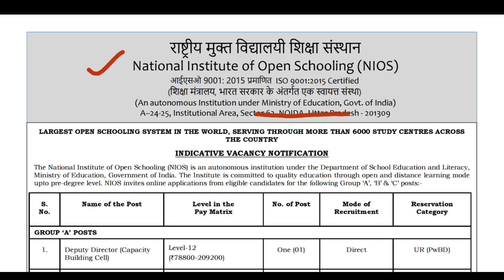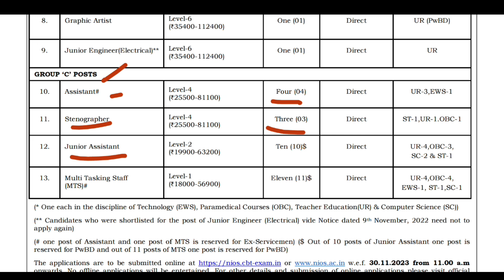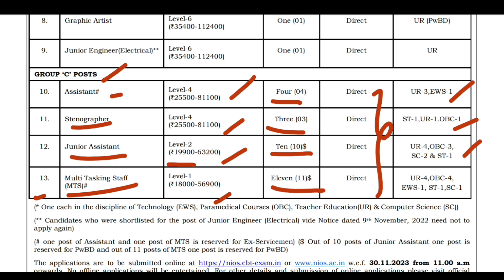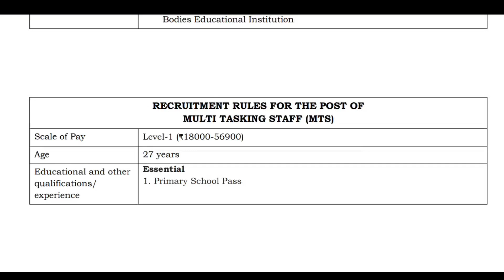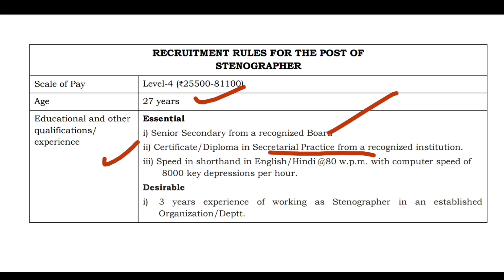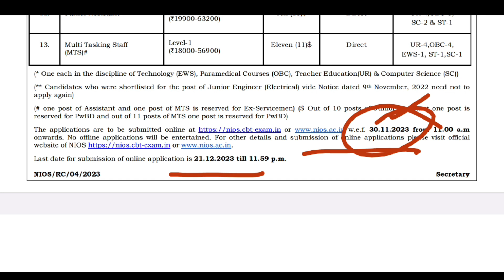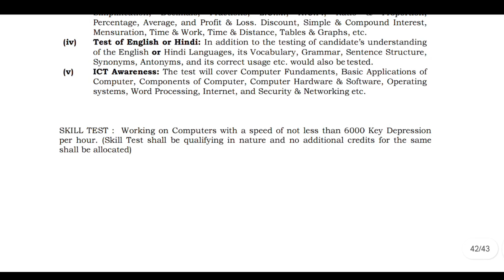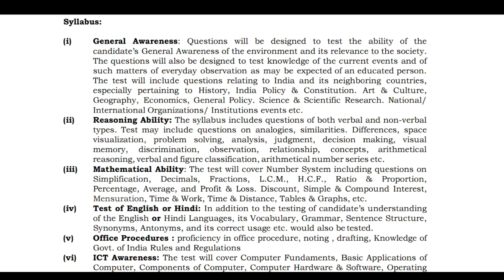విద్యాశాఖ నుండి సూపర్ నోటిఫికేషన్ వచ్చింది!అటెండర్ పోస్టుల భర్తీ | Ministry Of Education Jobs | NIOS